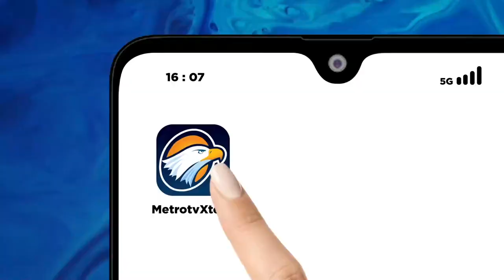Q&A - Bertekad Memajukan Bangsa, Ini Modal Ilham Habibie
Dikenal sebagai teknokrat sejati, tamu QNAMETROTV kali ini telah mendedikasikan dirinya untuk industri penerbangan Indonesia. Hobinya suka membaca buku seperti sang ayah. Meski lahir dan tinggal sekian lama di belahan dunia yang lain, namun cintanya pada Indonesia tak perlu ditanya. Ia kini ada di tanah air untuk melanjutkan mimpi sang ayah agar Indonesia bisa membuat pesawat terbang sendiri.